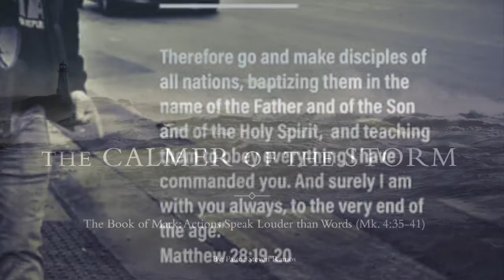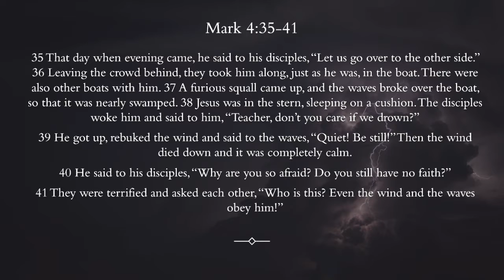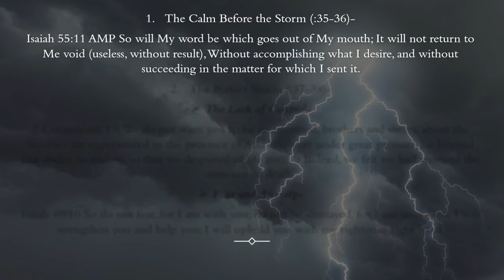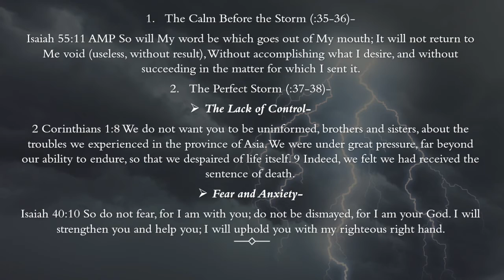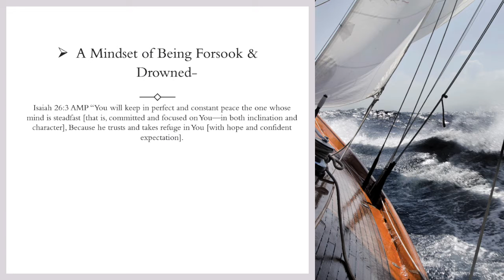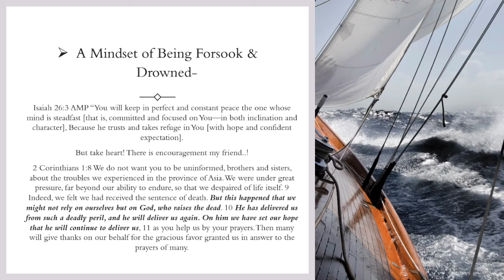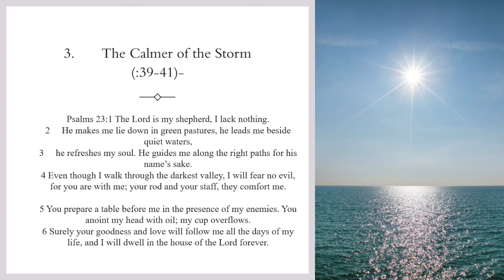Calmer of the Storm (Mark 4:35-41)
In this next section, Mark continues in the actions of Jesus that reveals His Person, work, and teachings in a tangible way that we all will be able to feel it before this sermon is done. He is the calmer of the storm, but how do we know who Jesus truly is, ever see His work performed before us, and able to trust His teachings and His word if there is never a storm, we allow Him to calm? There is a storm brewing, and we can all feel it, we can all see it on the news, on social media, in our neighborhoods, feel it in the core of our beings. A storm is coming and no matter how much we attempt to turn a blind eye to it, avoid it, ignore it, or pretend it’s something else it is coming. Some of us may already be in it, some of us may be in the eye of it, and some of us may be coming out of a storm and if we do not get out of the way of Jesus and His word, we will perish! Therefore, we must learn how to allow Jesus to be the calmer of the storm!​